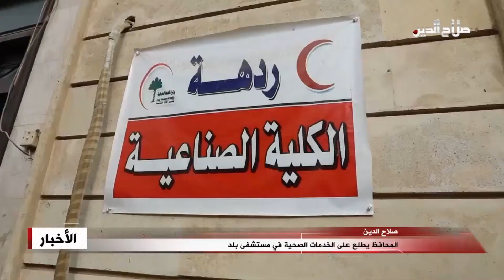المحافظ يطلع على الخدمات الصحية في مستشفى بلد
أنهى محافظ صلاح الدين الدكتور المهندس عمار جبر خليل عددا من المعوقات التي تواجه تطوير الأداء في مستشفى بلد العام، بتلبية احتياجات وحدة غسل الكلى وباقي الأقسام بما يضمن خدمات صحية تتناسب و أوضاع أبناء المناطق في جنوبي المحافظة؛ وفي جولة أجراها المحافظ تفقد أقسام المستشفى واستمع لمطالب المرضى و ادارتها ضمن توجه لتوسيع وتحسين الخدمات الصحية المقدمة للأهالي و الزوار؛ وبدوره أشاد مدير المستشفى بمتابعة المحافظ للمؤسسات الصحية و جهوده المتواصلة لتحسين خدماتها ، مثلما قدم شرحا مفصلا عن التطورات التي حصلت.